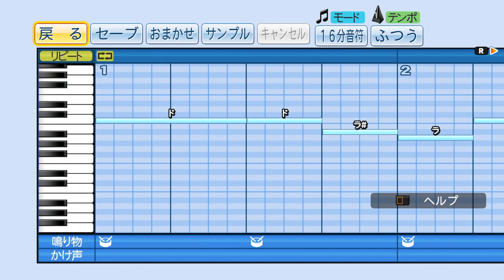【パワプロ2016】ヨドバシカメラのテーマ【応援歌】